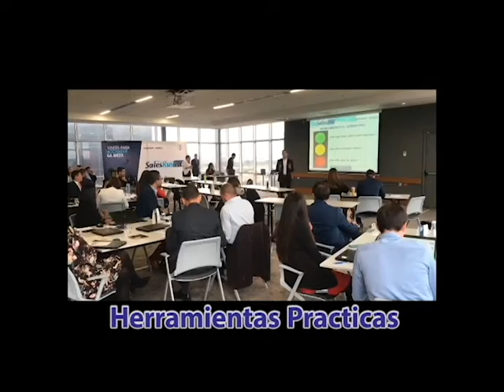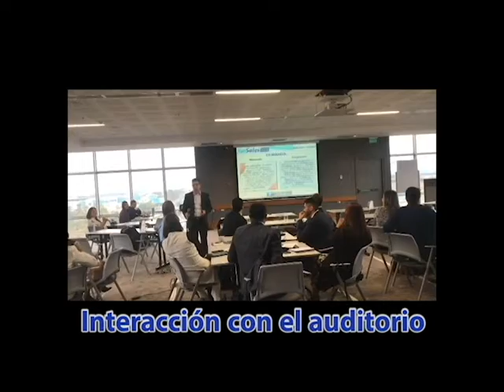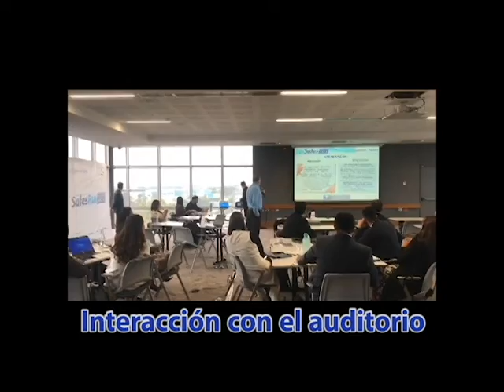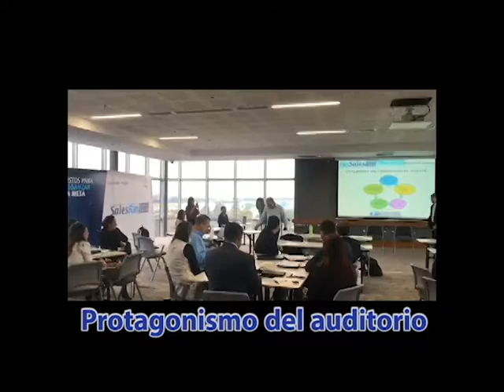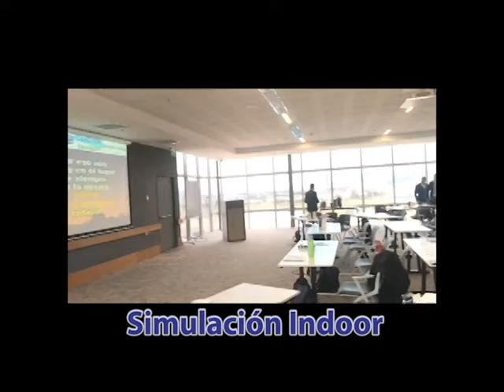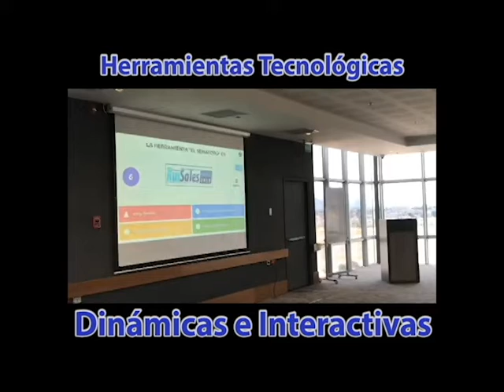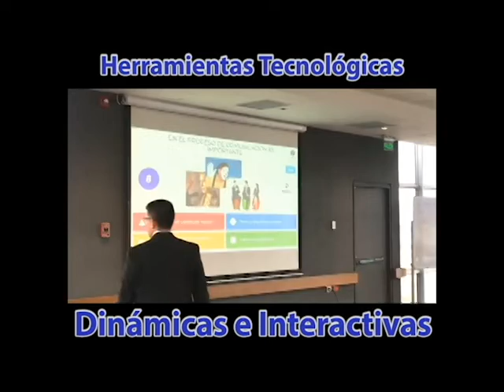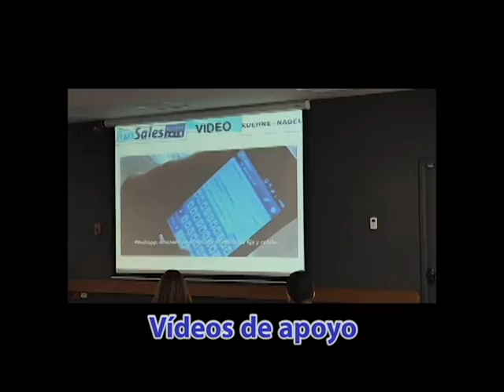Formato Conferencia 1 - OVIDIO PEÑA - Crecimiento Humano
Formación Empresarial Integral desde el Ser
Talleres Dinámicos e Interactivos